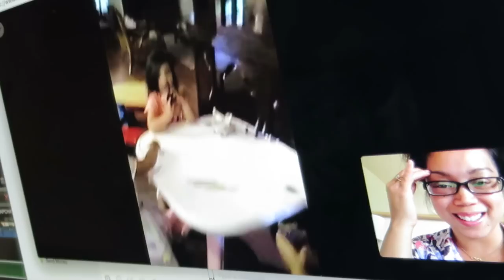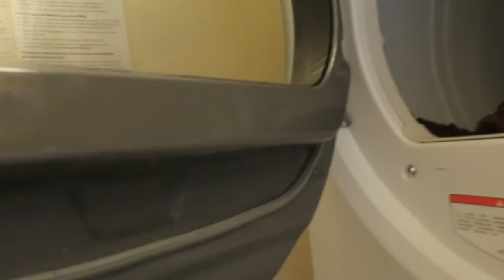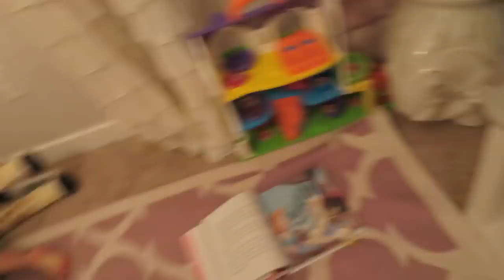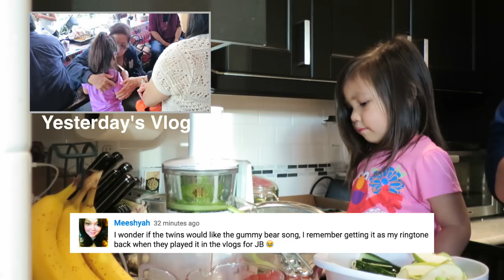OOPS, SORRY! - July 18, 2016 - ItsJudysLife Vlogs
Snapchat! itsMommysLife

Judy's Links

Benji's Links

Vlog Camera We Use:

Blendtec Blender